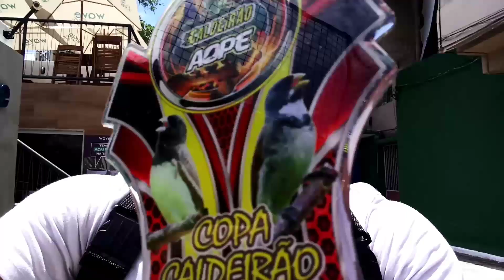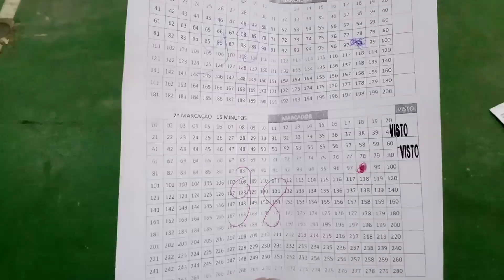MAIOR TORNEIO de coleiro DO BRASIL nosso garoto lava jato ganhar troféu 🏆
meu Instagram@pedrodopapacapim